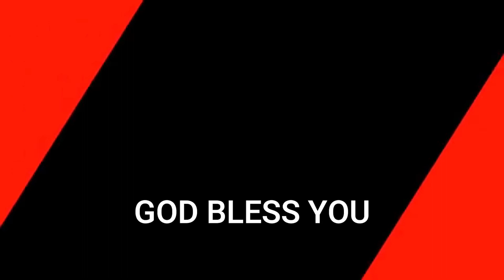தேவா உம் அன்பின் சத்தத்தை கேட்டு !!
THE HOLY TRINITY CATHEDRAL CHOIR (ABRIDGED)

PALAYAMKOTTAI